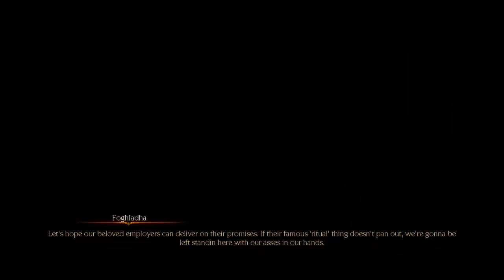Bound by Flame on Side Quests - Part 1